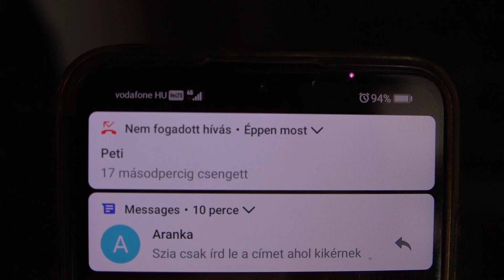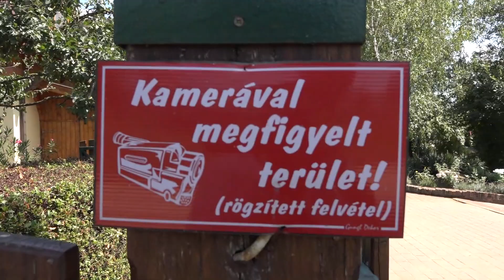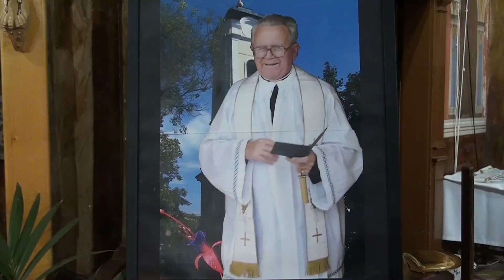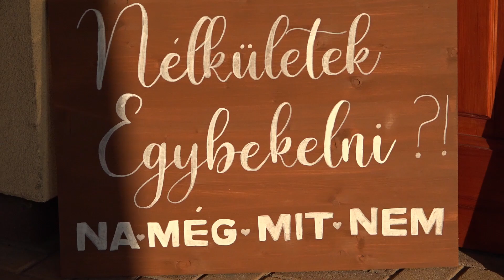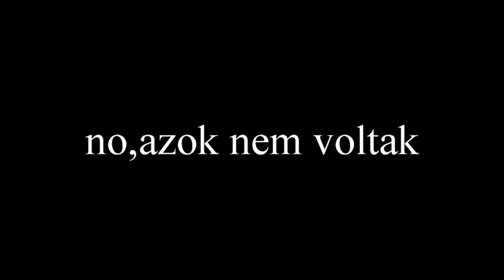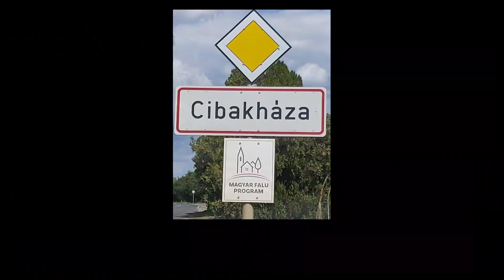Anita és Peti kisfilmje!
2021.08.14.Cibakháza